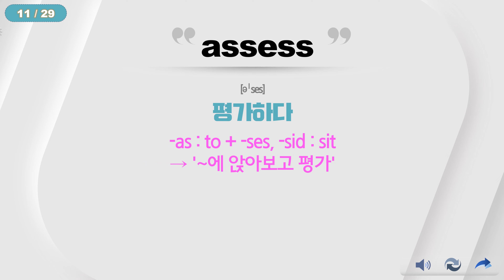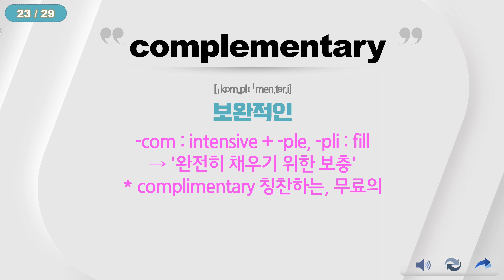31강 ebs2024수능특강 영어 단어 어원 feat. 테스트 파일 제공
31강 ebs2024수능특강 영어 단어 어원 feat. 테스트 파일 제공